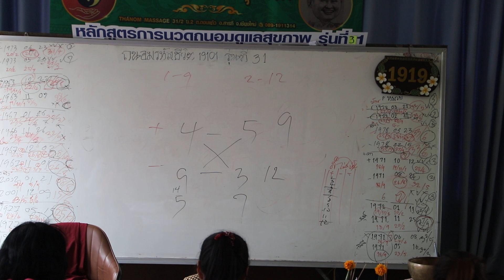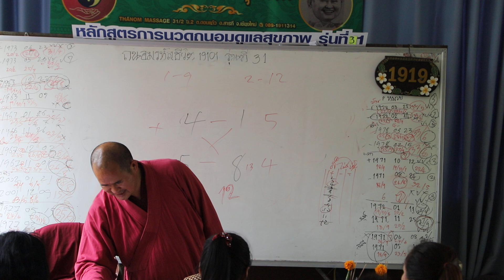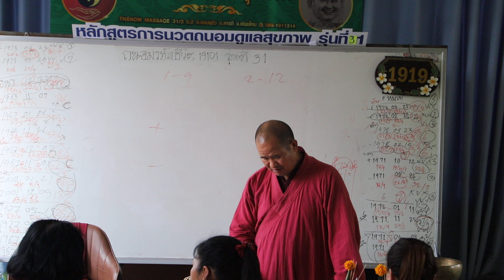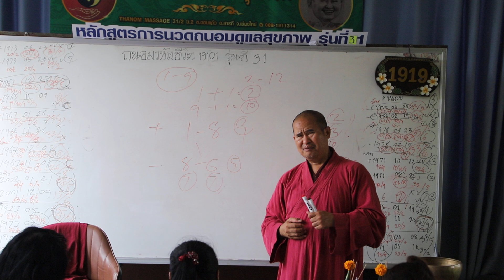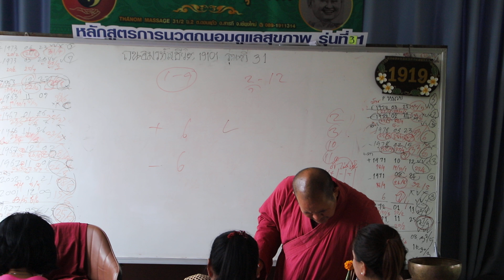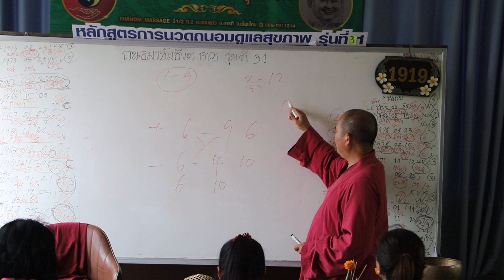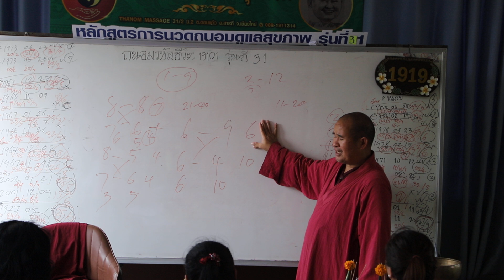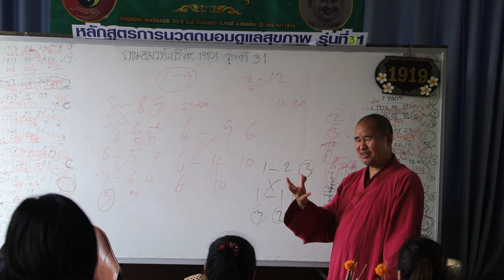ถนอมรหัสชีวิต Numerology เลขศาสตร์ รุ่นที่ 31 ตัวอย่างความสัมพันธ์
เจ้าครูถนอม ทีปังกโร
เป็นบทเรียนค้นคว้าหาทางเดินกายจิตวิญญาณเข้าประตูนิพพานบรรลุธรรมอยู่กับปัจจุบัน
คุณมาทำไม
เหตุอันใดที่เราได้มาเจอกันในวันนี้และที่นี่
คุณกำลังแสวงหาอะไร
คุณคือใคร คุณมาจากไหน
แล้วคุณจะไปที่ไหน
คุณบรรลุธรรมหรือยัง
หรือว่ากำลังเสาะแสวงหาอะไรอยู่
ดวงวิญญาณของคุณต้องการอะไร
ขอให้พวกเรามาแบ่งปันประสบการณ์ชีวิตกันเถอะ
ในโลกนี้มีแต่สิ่งอัศจรรย์
ทุกข์สมุนทัย นิโรธ มรรค
ความสงบกับความเคลื่อนไหว
ชีวิตคือละคร มหัศจรรย์
ถอดรหัสชีวิต
สถาบันถนอมรหัสชีวิต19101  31/2 หมู่2บ้านตำหนัก ต.ดอนแก้ว อ.สารภี จ.เชียงใหม่
 Thanom ponmia, เจ้าครูถนอม ทีปงฺกโร  Facebook
สนใจค้นหาตัวเองเรียนรู้กับเจ้าครูถนอม  ราคา us1000
ปล. ทุกเดือน เปิดอบรมคอสร์ วันที่ 19~22  ติดต่อสอบได้